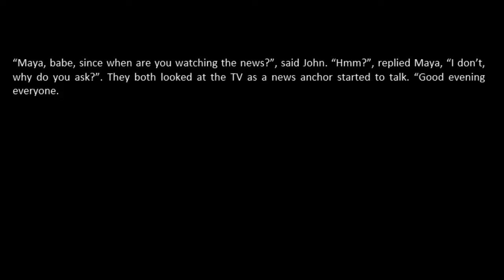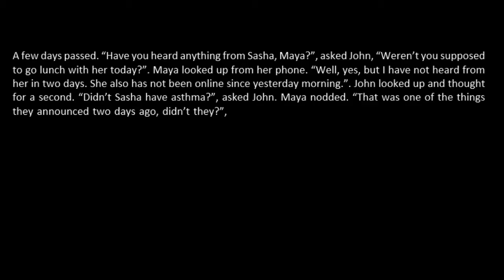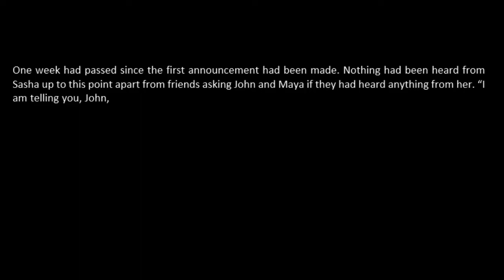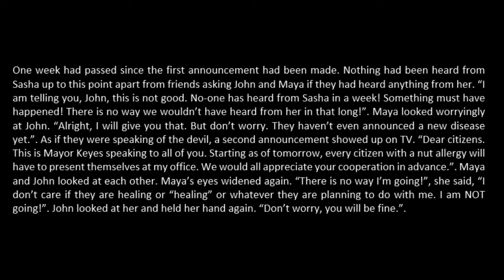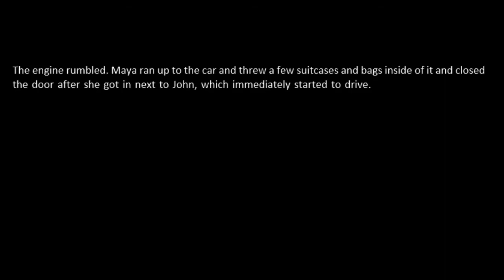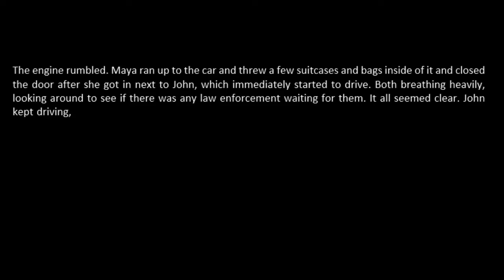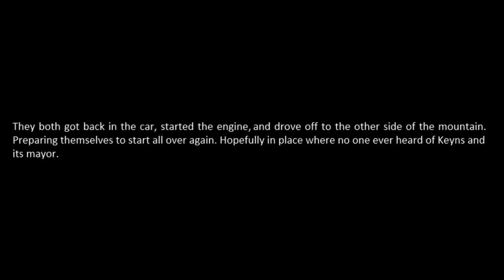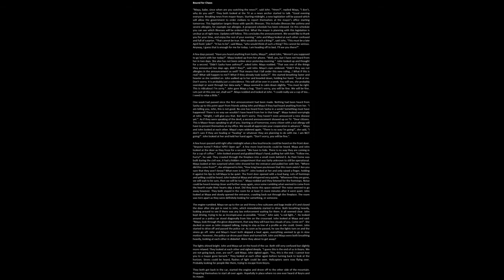Writing a Story #3 - Bound for Chaos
This is the 3rd story that I've written. It was completed at the 11th of April, but just now got myself to edit and narrate it.

"Come for the stream, stay for the music"
Twitter - Updates & Daily Song Suggestions

Timestamps:
00:00 - Intro
00:18 - Bound for Chaos Story
07:45 - Outro